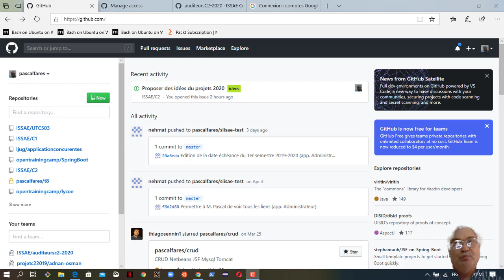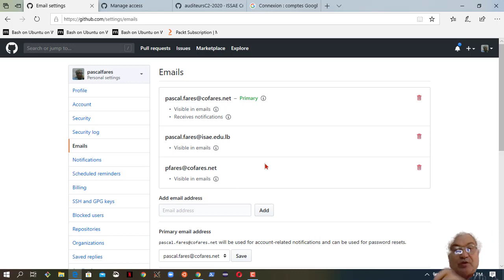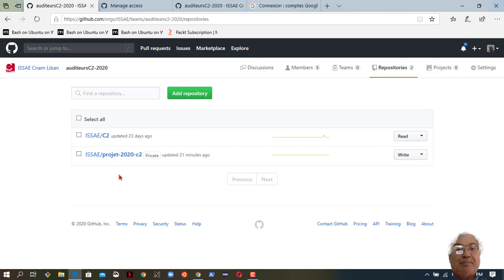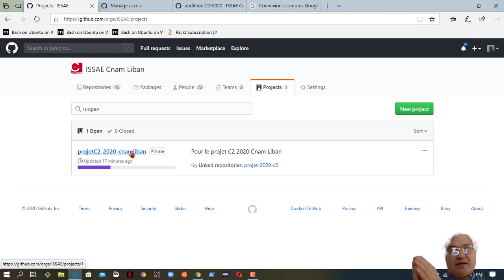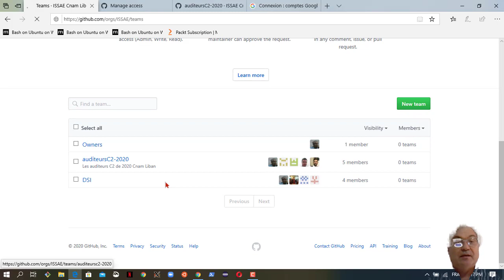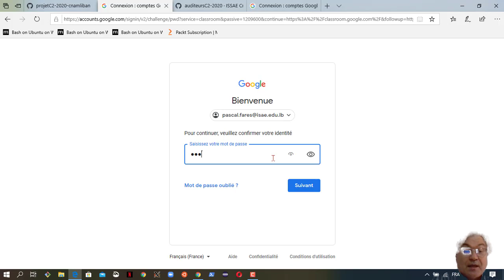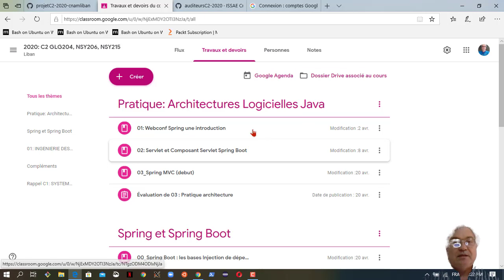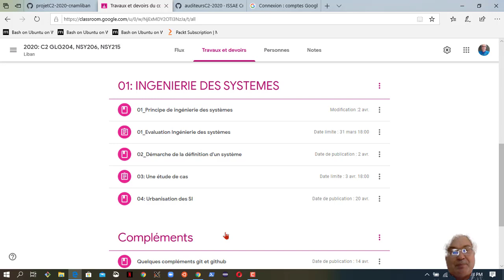Github Organisation, teams, et projets agile en mode open source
Gestion de projet agile avec github, organisation, équipes et projets. Dans le cadre d'un cours du Cnam Liban